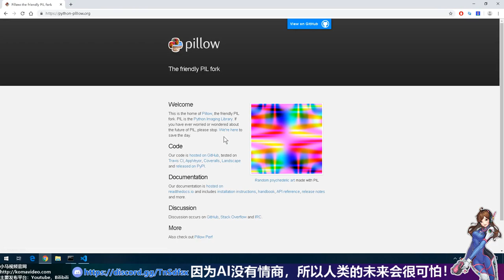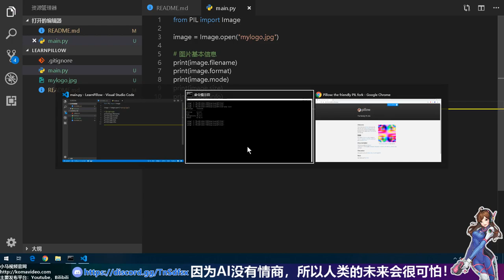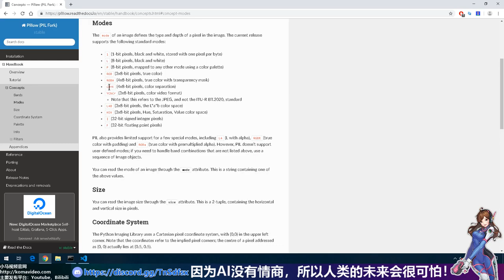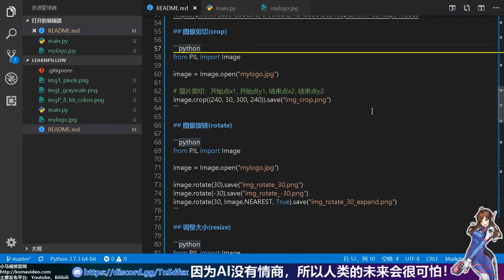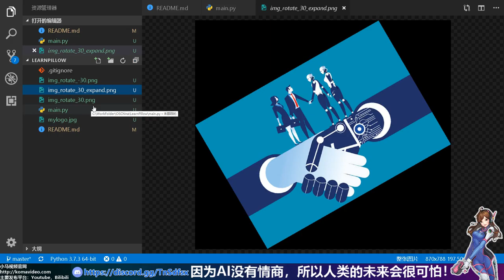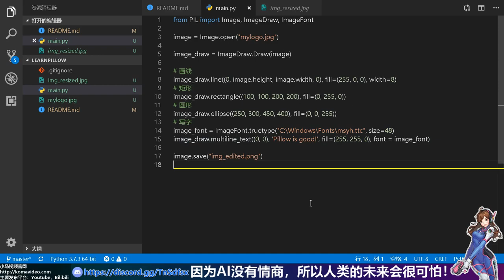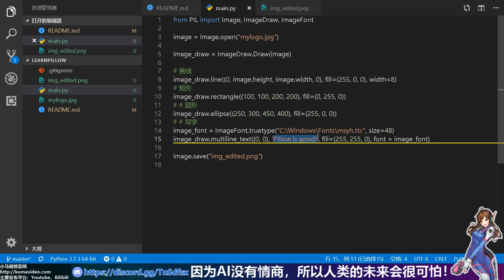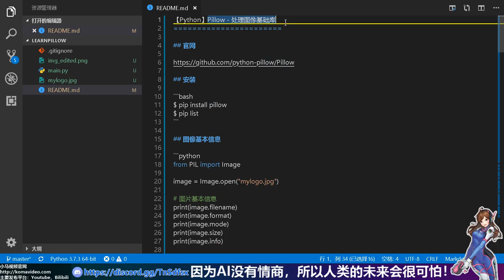【Python】Pillow - 处理图像基础库